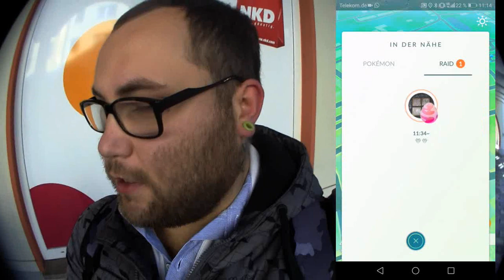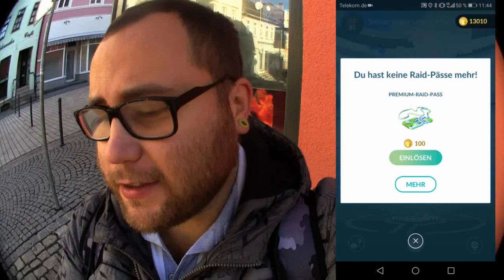Road To Meltan Kapitel 3 | Pokémon GO Deutsch # 120